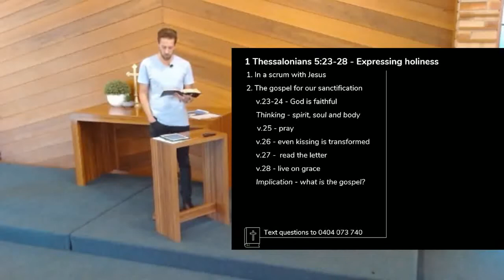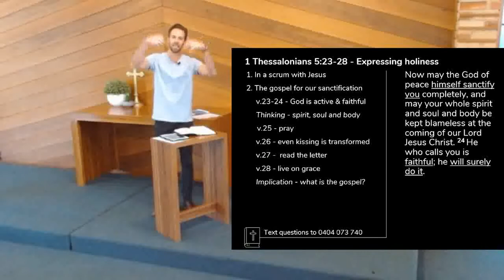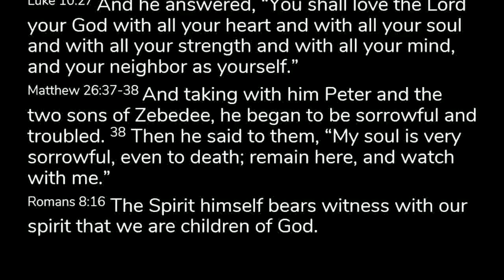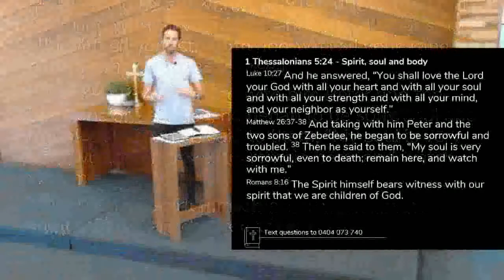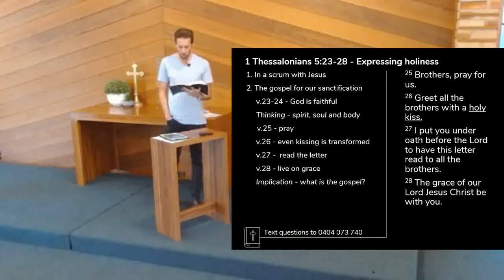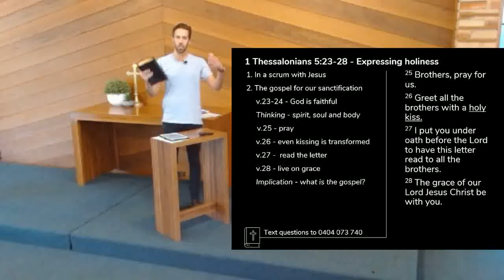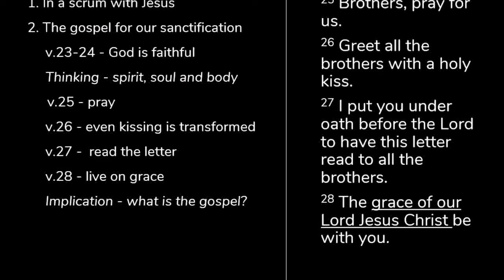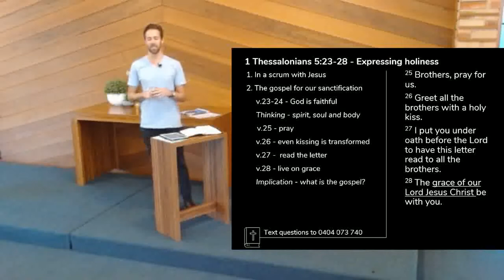Teaching time - 1 Thessalonians 5:23-28 - Sunday 18 July 2021